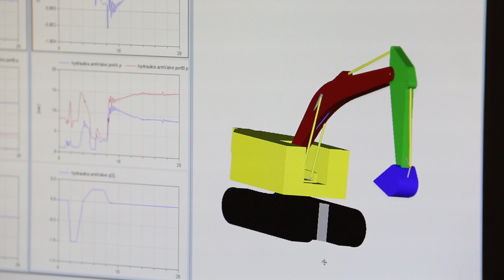Allow ME to Introduce: Chris Paredis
"Allow ME to Introduce..." is a series of videos introducing the faculty of the George W. Woodruff School of Mechanical Engineering at Georgia Tech.